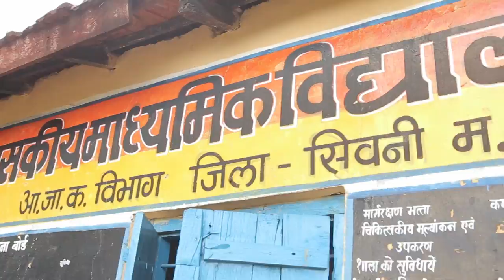Seeding Joy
A video I edited at the Tuning Fork Films Editing Workshop.
(Shots were taken by the organisation)